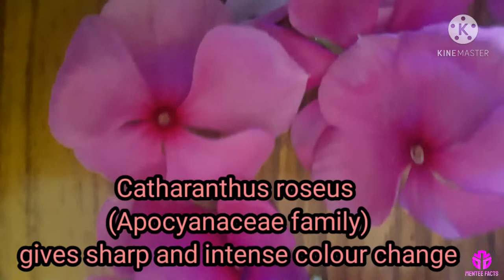Catharanthus roseus (Nithya Kalyani) Natural Acid-Base Indicator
You can learn about Catharanthus roseus (Natural Indicator).